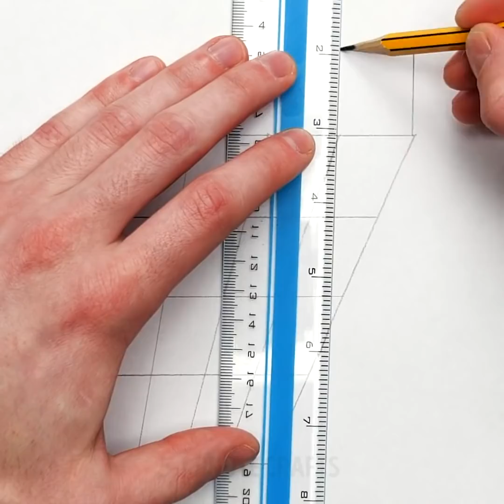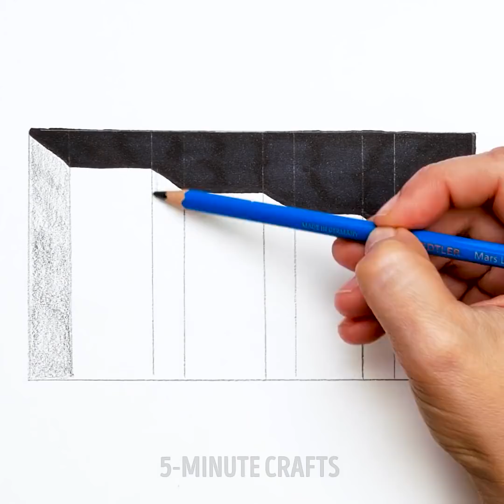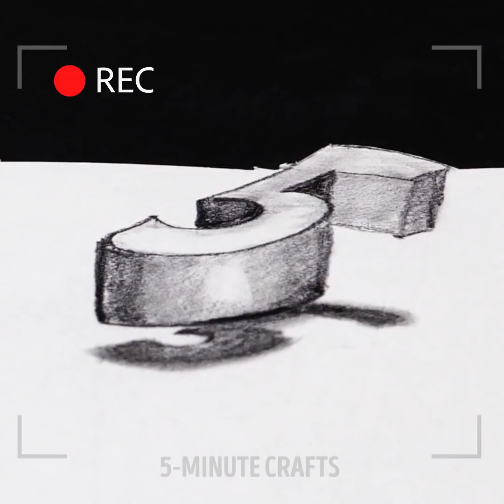27 EASY THINGS TO DRAW WHEN YOU'RE BORED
Timestamps:

0:01 - optical illusion drawings
3:06 - 3D drawings
7:57 - lettering ideas